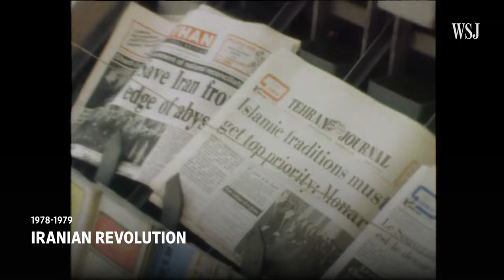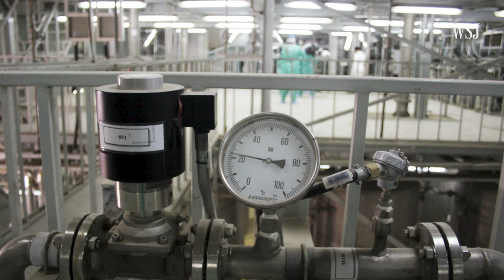Iran’s Nuclear Program: What We Know About Tehran’s Key Sites | WSJ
While Iran says it isn’t trying to build nuclear weapons, a look at its key facilities suggests it could develop the technology to make them. WSJ breaks down Tehran’s capabilities as it hits new milestones in uranium enrichment and limits access to inspectors. Photo illustration: George Downs